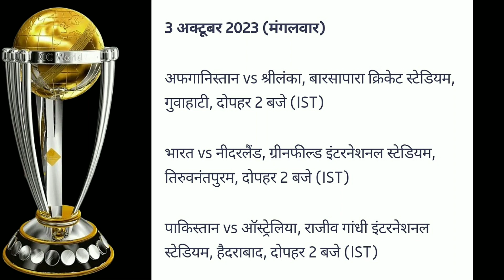ICC WORLD CUP 2023 - प्रैक्टिस मैच - देखे पूरा शेड्यूल !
icc world cup 2023 warm-up match

 CRICKET LOVERS ❤️